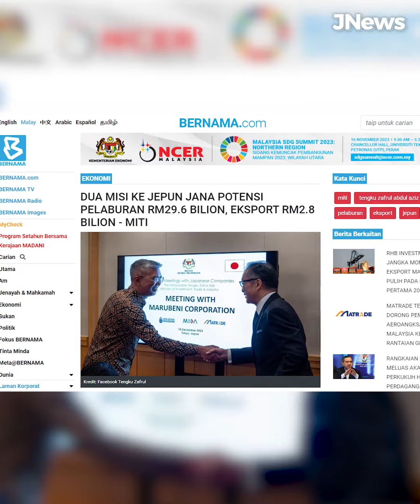JNews | Dua Misi Ke Jepun Jana Potensi Pelaburan RM29.6 bilion, Eksport RM2.8 bilion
Menteri Pelaburan, Perdagangan dan Industri, YB Senator Tengku Datuk Seri Utama Zafrul Tengku Abdul Aziz turut berkongsi tekad MITI untuk memastikan kesemua pelaburan terbabit dalam direalisasikan secepat mungkin bagi menyuntik lebih banyak peluang bagi perusahaan kecil dan sederhana serta pekerjaan dengan gaji lebih tinggi bagi rakyat negara ini.